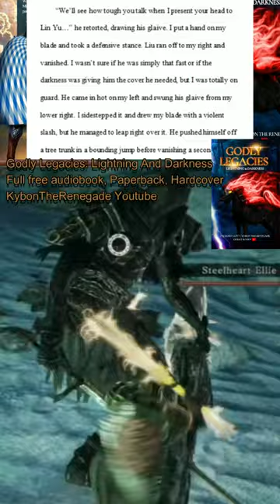Is That All You've Got? - Audiobook Shorts